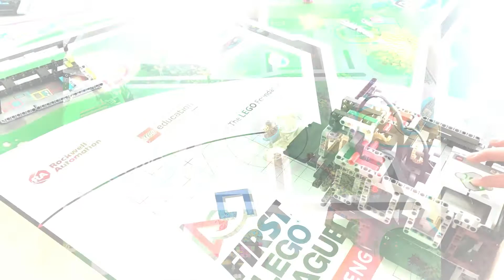Fll RePlay Ideas/Tips For 6 Missions/Brain Waves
Hello everyone, I hope you enjoy our video!